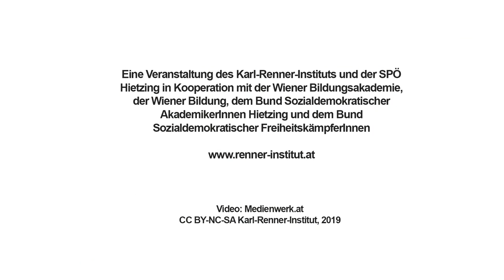Begegnung mit Jean Ziegler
Begrüßung

GERHARD SCHMID,
Abgeordneter zum Wiener Landtag

MARIA MALTSCHNIG,
Direktorin Karl-Renner-Institut

Moderation
SONJA KATO

Zur Person
Der Schweizer Soziologe, Politiker und Autor Jean Ziegler gilt als einer der weltweit bedeutendsten Wissenschafter, Globalisierungkritiker und Vordenker unserer Zeit. Er ist Professor der Universität Genf und der Sorbonne in Paris.

Eine Veranstaltung des Karl-Renner-Instituts und der SPÖ Hietzing in Kooperation mit der Wiener Bildungsakademie, der Wiener Bildung, dem Bund Sozialdemokratischer AkademikerInnen Hietzing und dem Bund Sozialdemokratischer FreiheitskämpferInnen